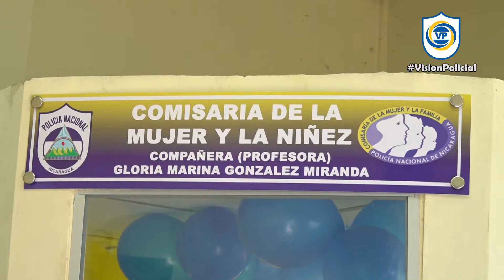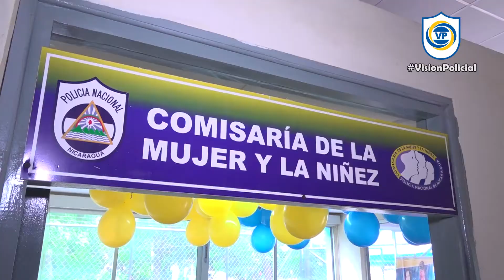Comisaría de la Mujer Villa 15 de Julio y San Andrés de Bocay